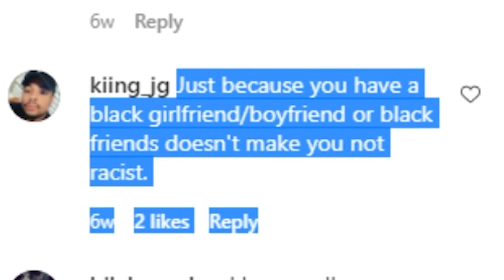bRUH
Merry Chrysler...